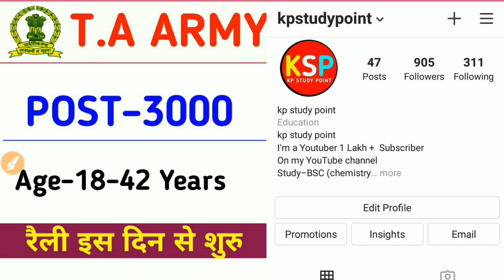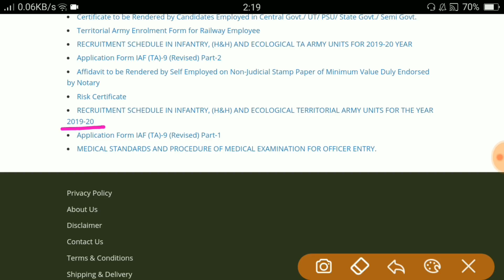TA ARMY VACANCY 2021 | territorial army bharti | ta army rally date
About this videos 👇👇
Territorial Army Open Rally 2021 | ta army bharti |
territorial army open rally date
territorial army bharti 2021
Territorial Army Vacancy
TA army bharti kab ayega
Territorial Army Vacancy Update
Territorial army New Vacancy
ta army bharti age limit
ta army bharti complete details videos
Ta army bharti zone wise rally
TA army bharti height